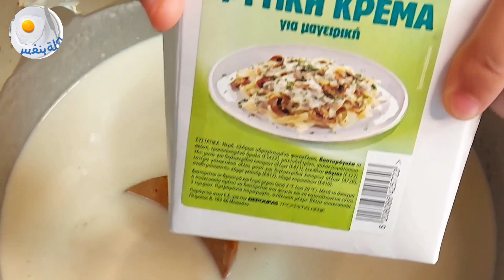طريقه صينيه الكوسه بالبشاميل اسهل وأسرع طبق مناسب للعزومات مع أسرار البشامل اليونانى وطعمه الغنى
في هذا الفيديو، ستتعلمون كيفية صنع صينية كوسة بالبشاميل، وهي وصفةٌ سهلة ولذيذة يمكن تقديمها كوجبة رئيسية أو طبق جانبي. ستتعلمون خطوة بخطوة كيفية تحضير صلصة البشاميل اليونانيه الشهيه، وكيفية تحضير الكوسة وتجهيزها للطهي في الفرن. ستتعلمون أيضًا كيفية تجميع الصينية، بوضع طبقات من الكوسة المطبوخة وصلصة البشاميل المحضرة، وتزيينها بالجبن المبشور. وسيتم عرض طريقة التحضير بشكل بسيط وسهل الفهم، مما يجعل هذا الفيديو مثاليًا للمبتدئين الذين يرغبون في تحضير وجبة لذيذة وسهلة في المنزل.

المقادير

ملحوظه الكميات حسب الرغبه

٤ حبات كوسه حوالى كيلو
١/٢ فنجان زيت
ملح وفلفل اسود
١ ملعقه كبيره ثوم مفروم مع فلفل حار

للعساج

١/٤ كيلو لحمه مفرومه
١/٤ كيلو بصل مقطع مكعبات صغيره
١ جزره مبشوره
٢ فلفل حار مع رومى مقطع مكعبات صغيره
٢ ملعقه سمن او زيت
١ ملعقه كبيره ثوم مفروم مع فلفل حار

للبشامل

٢٥٠ جرام زبده
١ ملعقه كبيره زيت
٢ كوب دقيق  متعدد الاستخدامات
١ لتر حليب
١ لتر كريمه طبخ
ملح وفلفل اسود ورشه جوزه الطيب

١/٤ كيلو جبن مبشوره لكل الوصفه